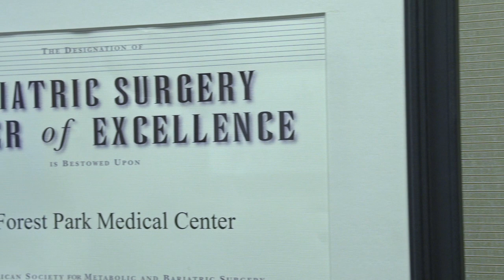Dr. Kim and Kandace Krueger Sit Down Interview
Kandace Krueger interviews Dallas bariatirc surgeon Dr. David Kim of the Live Life Again Bariatric Center.